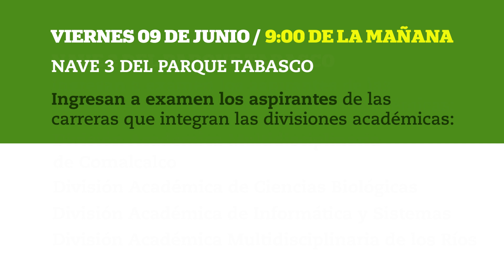Aviso Importante para los aspirantes a ingreso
Te mostramos los cambios definitivos del examen de admisión a la UJAT, para el periodo agosto 2017- enero 2018